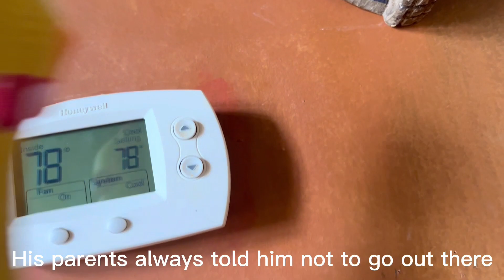Yellow the Chicken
Summer Film Academy 2022
Middle School Filmmaking July 24-29
Created by Warner Bainbridge
OFFICIAL SELECTION: Whimsical Times Film Festival 2023